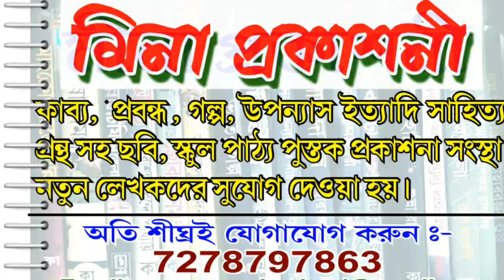দোলের দিন তৃণমূল কর্মী দীপেন্দু সরকারের বাড়িতে হামলা, তিন দিনের মধ্যে খুনের হুমকির অভিযোগ -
লোকসভা ভোটের মুখে দোলের দিন তৃণমূল কর্মী দীপেন্দু সরকারের বাড়িতে হামলা, তিন দিনের মধ্যে খুনের হুমকির।